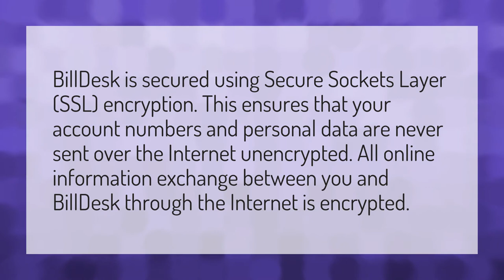Is BillDesk safe?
Consumer Number Bill • Is BillDesk safe?